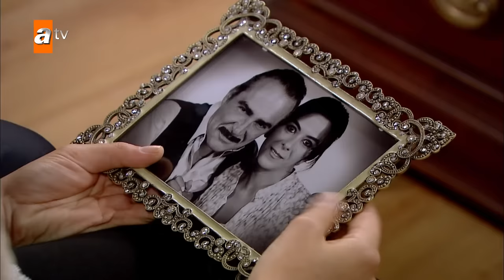İstanbul'un Altınları 3. Bölüm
3.Bölüm Özet:

Fahri, evinden sonra dükkanını da Ahmet'e kiralayarak Reşat'ı iyice delirtir. Bu yetmezmiş gibi Fahri'nin dükkanı bırakıp sürekli İsmet'in ayak işlerine koşması Reşat'ı hepten çileden çıkarır. Bu sırada Ayşegül ve Tankut'un ilk büyük kavgaları, Tankut'un gece bahçede yatmasıyla sonuçlanır. Sokakta kendisini kimsenin tanımamasından muzdarip eski operacı İsmet, Ahmet ve Emine'nin mantıcı dükkanının açılışını, sahnelere dönüş fırsatı olarak değerlendirmeye karar verir. Ancak hazırladığı program mantıcıda şarkı türküyle başlayıp, Reşat'ın evinde kavga gürültüyle bitecektir.